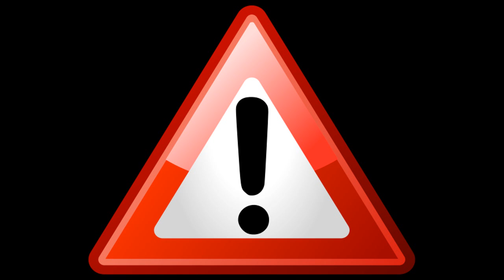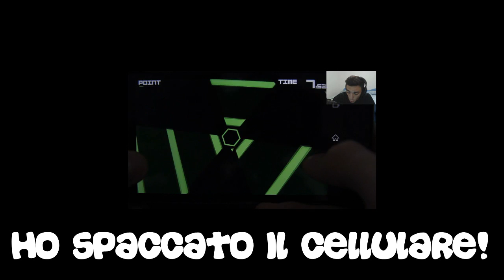Chi perde... MOLLETTE IN FACCIA!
9.000 MI PIACE per il prossimo episodio! :D

Continua a proporre i tuoi GIOCHI IGNORANTI e le SFIDE nei commenti!

Ciao raga e benvenuti in una nuova sfida di GIOCHI IGNORANTI! Oggi la penitenza sarà piuttosto IGNORANTE: ogni sconfitta l'uno dovrà "Pinzettare" ben 5 volte l'altro, riempiendogli la faccia! ;D

Non disperate! Il video del ghiaccio arriverà NON al prossimo episodio ma a quello dopo! :D Intanto lasciate un bel MI PIACE se il video vi è piaciuto e alla prossima sfida!